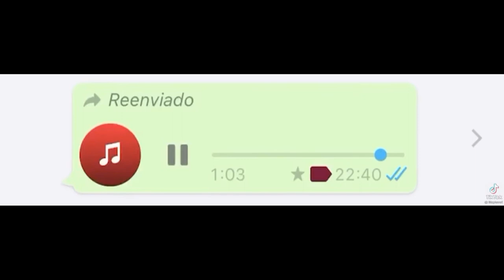Recorriendo Panamá - callejeando capitulo 1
Saludos socios, en otra aventura más, en esta ocasión con un resumen de lugares visitados en diferentes puntos de Panamá.